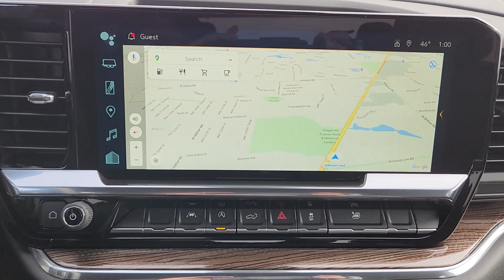2024 Chevrolet Silverado_1500 Oklahoma City, Piedmont, Yukon, Bethany, Richland RZ218428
Sterling Gray Metallic New 2024 Chevrolet Silverado_1500 RST available in 8900 Northwest Expressway, Oklahoma City, Oklahoma at Classic Chevrolet NW Expressway. Servicing the Oklahoma City, Piedmont, Yukon, Bethany, Richland, OK. area.

Sterling Gray Metallic 2024 Chevrolet Silverado 1500 RST RWD 8-Speed Automatic 2.7L I4 Turbocharged DOHC 16V LEV3-SULEV30 310hp 8-Speed Automatic Black Cloth.brbrRecent Arrival!